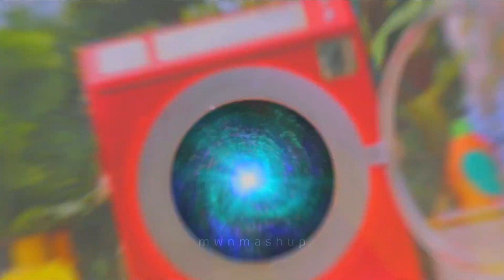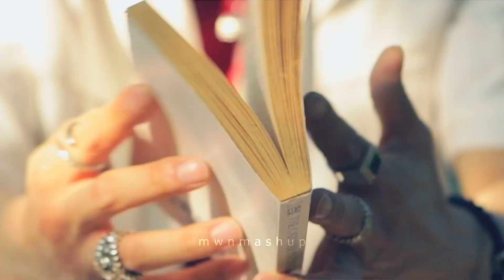EXO x Red Velvet - Ko Ko Bop X Birthday (MASHUP)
Birthday X Ko Ko Bop

List:
- Red velvet - Birthday